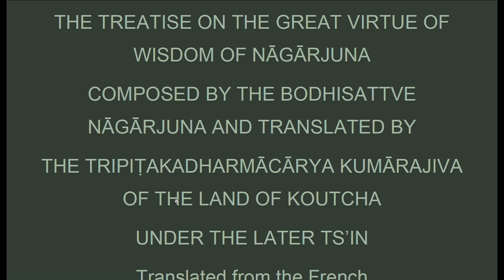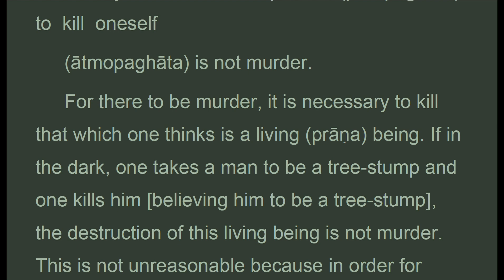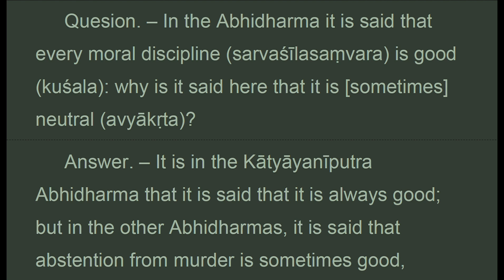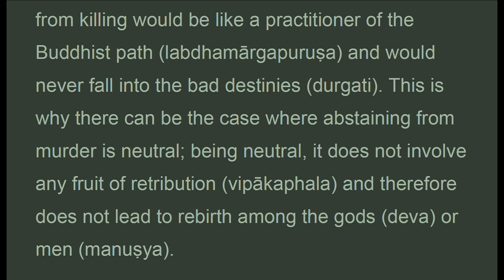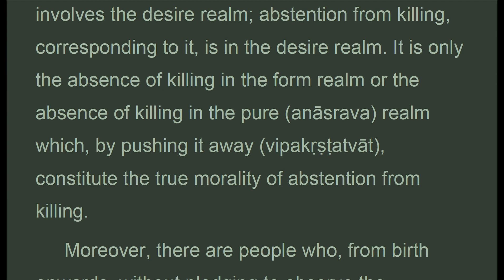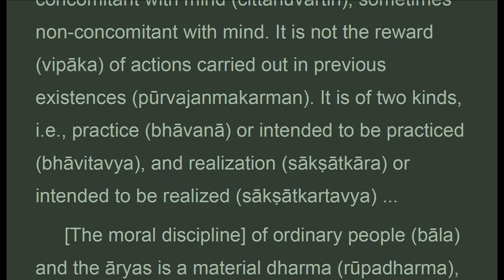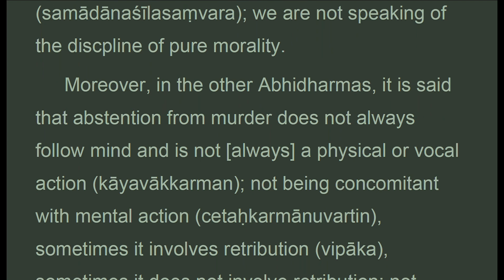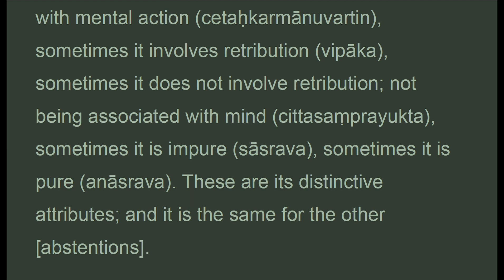TGVW_022A_US, CH. 22: THE NATURE OF MORALITY, TreatiseGreat Virtue Wisdom, Chodron (May 2021)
. . . .  "Question. – to which realm does abstention from murder belong?
  Answer. – in the katyayaniputra abhidharma it is said that all morality of pledge belongs to the desire realm ; but the other abhidharmas say that it belongs to the desire realm or that it belongs to no realm . To speak truthfully, it is of three kinds: it belongs either to the desire realm, or to the form realm, or to the pure realm .
 the killing of living beings involves the desire realm; abstention from killing, corresponding to it, is in the desire realm. It is only the absence of killing in the form realm or the absence of killing in the pure realm which, by pushing it away, constitute the true morality of abstention from killing.
 moreover, there are people who, from birth onwards, without pledging to observe the precepts, have come to abhor killing; sometimes good, sometimes neutral, this abstention from killing is described as undefined.
 5. The nature of abstention from killing.
this abstention from killing is neither mind, nor mental event, nor associated with mind ; sometimes it arises with the mind, sometimes it does not arise with the mind. In the katyayaniputra abhidharma, it is said that abstention from killing is a bodily or vocal action, sometimes with derived matter, sometimes without derived matter; sometimes concomitant with mind, sometimes non-concomitant with mind. It is not the reward of actions carried out in previous existences . It is of two kinds, i.e., practice or intended to be practiced, and realization or intended to be realized ."
CHAPTER 22: THE NATURE OF MORALITY

1. Thanh Tinh Dao (Oct 2019) Chữ Đọc
2. The Path of Purification (Oct 2019) Audio Text
3. Kinh Vien Giac (Oct 2019) Chữ Đọc
4.Sutra of Complete Enlightenment (Oct 2019) Audio Text
5. Kinh Lang Nghiem (Oct 2019)
6. Kinh Duy Ma Cat (Oct 2019) Chữ Đọc
7. Shurangama Sutra (Oct 2019) Audio Text
8. Vimalakirti Nirdesa Sutra (Oct 2019) Audio Text
. and more

1. Samyutta Nikaya 1 --- 5 (Apr 2020)
2. Kinh Tuong Ung 1 --- 5 (Apr 2020)
3. Đại Bát Niết Bàn (May 2020)
4. Nirvana Sutra  (May 2020)
5. Trường Bộ Kinh (July 2020)
6. Digha Nikaya (July 2020)
... and more